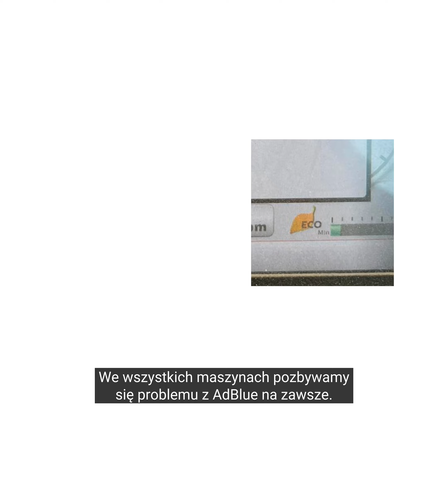Reklama usług motoryzacyjnych / Film promocyjny V-Tuning w Leżajsku - Reklama 90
Potrzebujesz reklam w swojej firmie? Kliknij i wypełnij brief
Skontaktujemy się z Tobą!